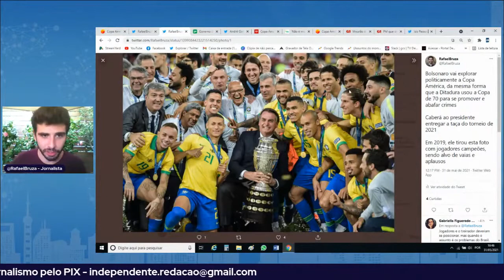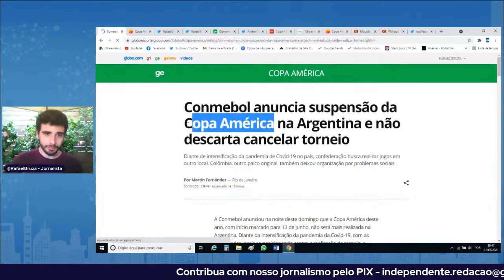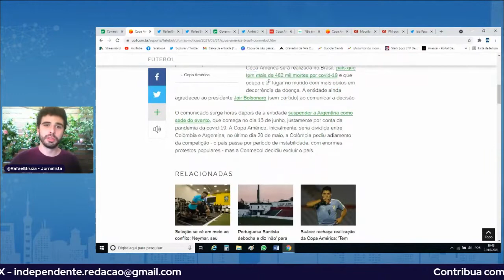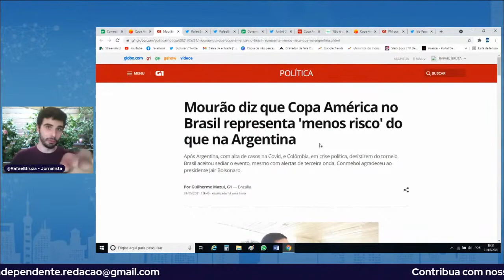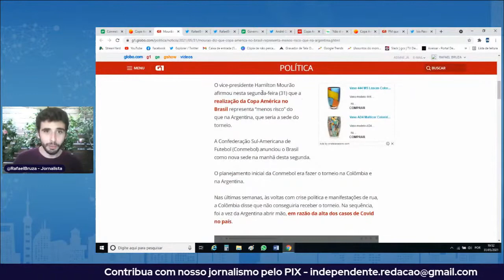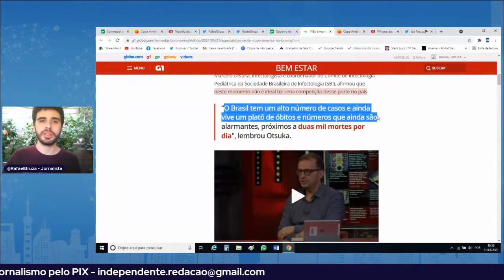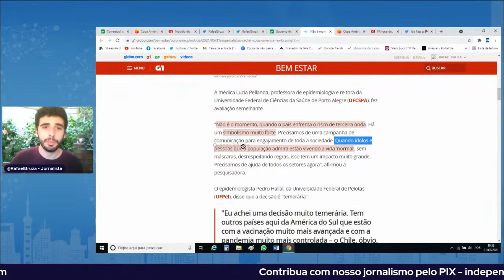Bolsonaro quer usar a Copa América politicamente, tal qual a Ditadura explorou a Copa de 70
O presidente que atrasou a aplicação de vacinas da Pfizer (aquelas que salvariam vidas) mostrou agilidade para trazer a Copa América ao Brasil. O jornalista Rafael Bruza analisa que o objetivo do Governo é fazer uso político do torneio e explorá-lo como palanque, assim como a Ditadura dos anos 70 usou a vitória na Copa do Mundo para proveito próprio, abafando seus crimes.

2- Virando membro do canal do Independente no Youtube; e/ou

O jornalismo do século XXI conta com você.